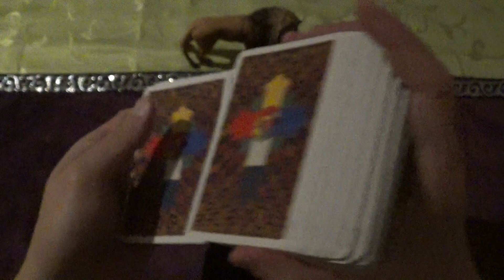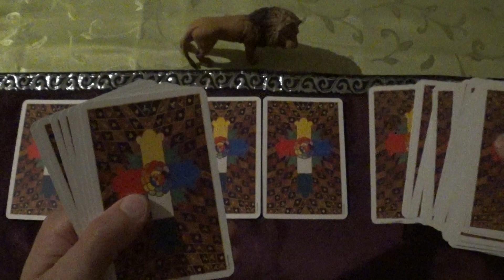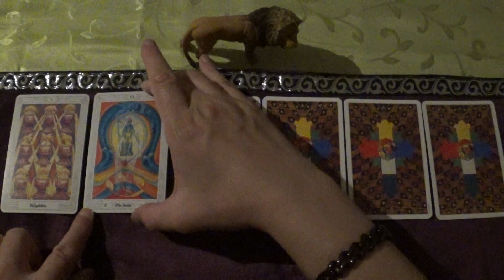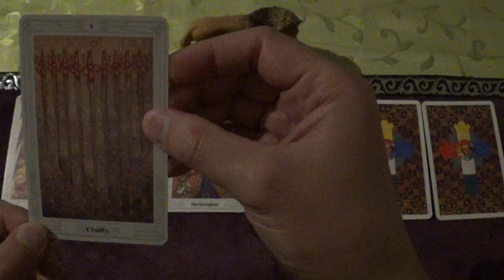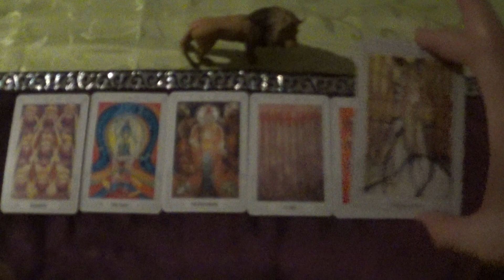Tarot Draw for 11.-24.08.2023 (Thoth Tarot, ASMR-style)